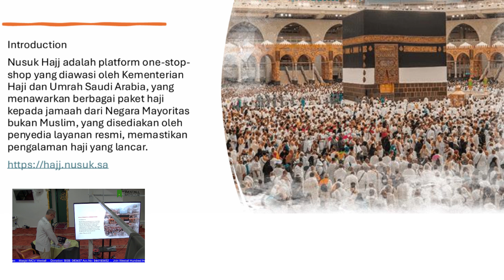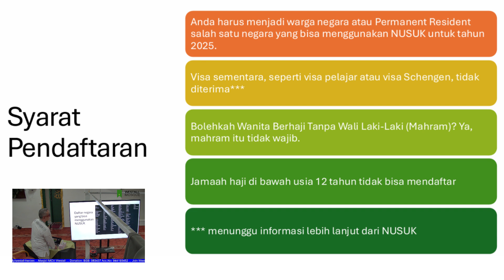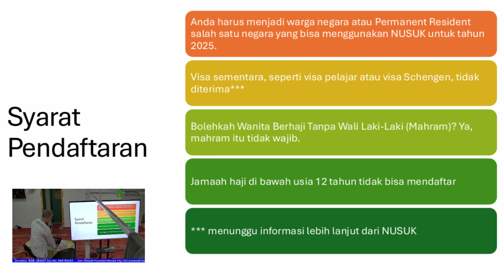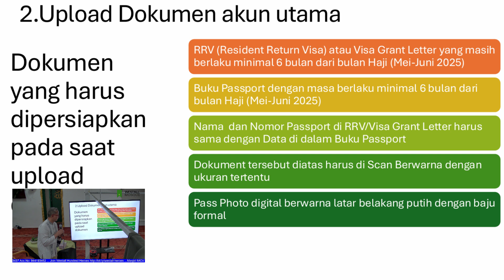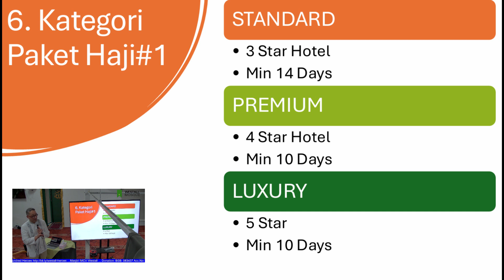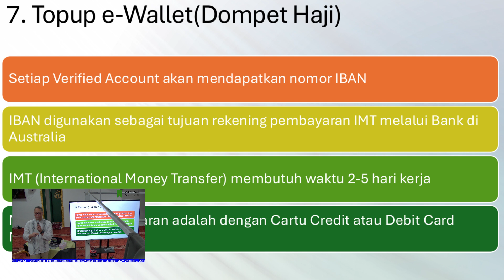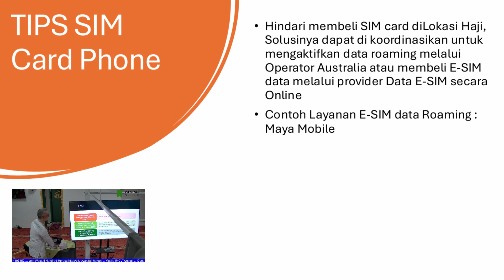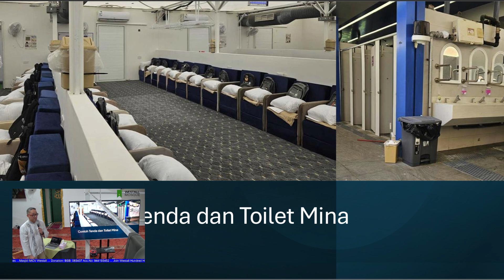IMCV Hajj Info Session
Presentasi dari IMCV Hajj Team tentang cara pendaftaran haji untuk jamaah dari Australia.
Masjid Westall - 29 September 2024